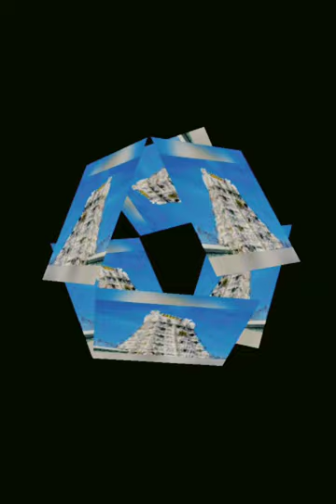# Tirupati Balaji ka raaz chitiyon ka bil Narayan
# Logonkishradha#
Chitiyonkabil200# karod ka vyaparBhakton ne karvaya mundanGay ne Diya dudhGay per kulhadi se warShri harinarayan hue jakhmiShri Hari Narayan ki LeelaShri harinarayan ne Diya aashirwadshriman narayan narayan hari hari Narayan hariNarayan ka chamtkarTirupatiBalaji ke liye bhakti shreeNarayan ka apar premMere hari mere Narayan